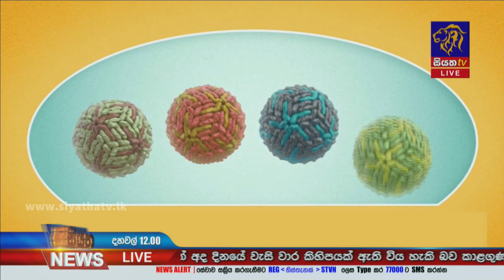Siyatha News | 12.00 PM | 04 – 08 – 2021